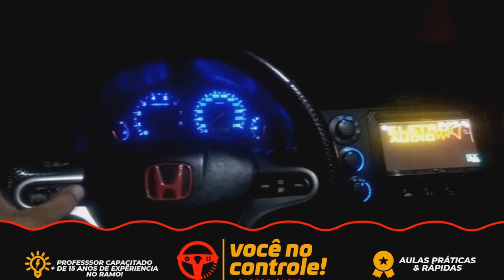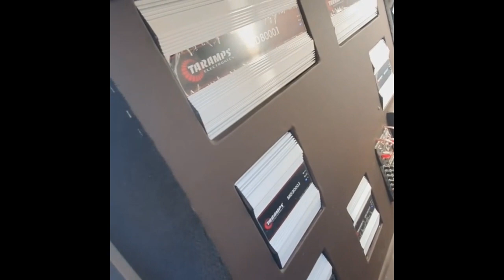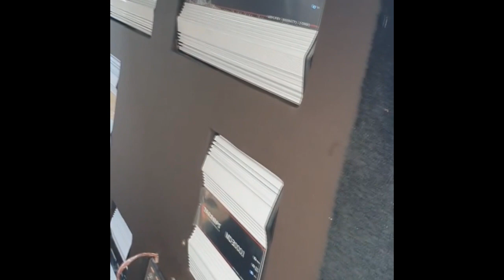SW4 DIAMOND COM SOM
Quer Aperfeiçoar Seu Carro E Deixar Ele Ainda Mais Completo Colocando Comandos No Volante? Adquira Já O Curso E Comece Assistir As Aulas Dentro Da Sua Própria Casa!

Está Procurando Por Acessórios Para Deixar Seu Som Ainda Mais Lindo? Acesse e conheça